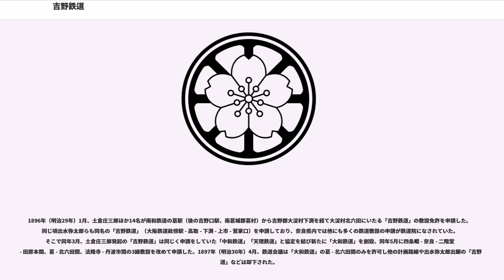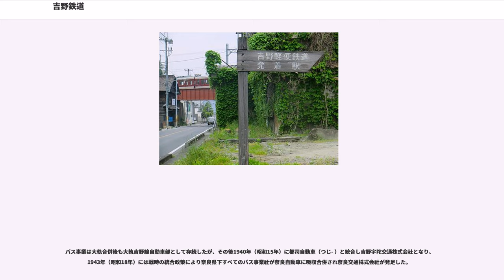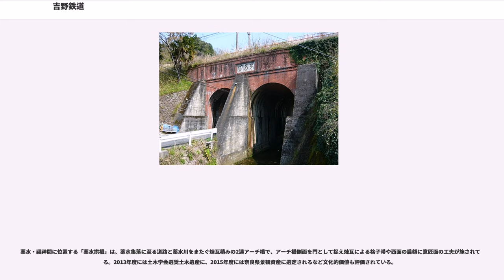吉野鉄道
吉野鉄道（よしのてつどう）は、近鉄吉野線の前身となった鉄道である。軽便鉄道法制定に伴い軽便鉄道の鉄道事業者として吉野軽便鉄道株式会社（よしのけいべんてつどう-）が設立され、1912年（大正元年）に国鉄吉野口駅から吉野駅（後の近鉄六田駅）間で開業、1913年（大正2年）に社名変更し吉野鉄道株式会社となった。それ以前にも1897年（明治30年）に設立の認可を受け同地に鉄道施設計画を進めたが止むなく解散に至った同名の「吉野鉄道株式会社」があった。

明治後期、日本各地で鉄道が敷設され奈良県でも南和鉄道（後のJR和歌山線）や大阪鉄道（後のJR桜井線）が開業した。吉野地方北部の人々は、山を越えて最寄りの駅まで歩き、それらの鉄道を利用して各地に出かけられるようになったが、その駅まではあまりにも遠かった。そのような背景もあって鉄道を吉野郡内まで敷く計画が立てられることになる。

1896年（明治29年）1月、土倉庄三郎ほか14名が南和鉄道の葛駅（後の吉野口駅、南葛城郡葛村）から吉野郡大淀村下渕を経て大淀村北六田にいたる「吉野鉄道」の敷設免許を申請した。同じ頃出水弥太郎らも同名の「吉野鉄道」（大阪鉄道畝傍駅 - 高取 - 下渕 - 上市 - 鷲家口）を申請しており、奈良県内では他にも多くの鉄道敷設の申請が鉄道院になされていた。そこで同年3月、土倉庄三郎発起の「吉野鉄道」は同じく申請をしていた「中和鉄道」「天理鉄道」と協定を結び新たに「大和鉄道」を創設、同年5月に四条畷 - 奈良 - 二階堂 - 田原本間、葛 - 北六田間、法隆寺 - 丹波市間の3線敷設を改めて申請した。1897年（明治30年）4月、鉄道会議は「大和鉄道」の葛 - 北六田間のみを許可し他の計画路線や出水弥太郎出願の「吉野鉄道」などは却下された。

この結果を受けて1897年（明治30年）6月、土倉庄三郎ほか19名によって「吉野鉄道株式会社」（本社は南葛城郡御所町。当初の資本金は50万円）が設立され、1899年（明治32年）4月に鉄道敷設の免許を受け取る。測量、用地買収、資材の注文など鉄道建設の準備は進められていたが、翌年に発生した義和団の乱や、それにともなう経済不況により、資本金の株式払い込みが進まず資金難に陥る。1901年（明治34年）には一部の株主が会社解散を訴えて、株主総会を開くよう要求。この時は、吉野郡長の本田登太が郡長名で大阪地方の株主らに解散要求に惑わされないよう、また鉄道建設の速成を要望するビラを送り鉄道完成を申し合わせるように求めた。結果、開かれた株主総会では、会社解散は否定されたが、その後も鉄道建設は遅々として進まず翌1902年（明治35年）11月の株主総会において会社解散が決議され免許は返戻されてしまう。

その後、大淀村では1908年（明治41年）に森栄蔵らが南葛城郡葛城村から下市街道（車坂峠越）・伊勢街道を利用し北六田にいたる馬車鉄道「吉野馬車軌道」を計画し出願した。1910年（明治43年）に軽便鉄道法が公布されると、馬車鉄道から軽便鉄道に変更し会社設立を許可される。これが吉野軽便鉄道の源流となる（発起人は森ら12名。資本金は20万円）。だが、前例の吉野鉄道のこともあって株式の払い込みは進まなかった。これを危惧した吉野郡長、谷原岸松が、材木業組合役員や沿線の首長を説得し、発起人も入れかえ阪本仙次（この時は、吉野材木銀行の頭取）を発起人総代に迎えた。また株式の払い込みも郡長以下、郡役所職員の努力もあって増配した資本金30万円の予定を超える。1911年（明治44年）、発起人一同は自信を深め、改めて会社を設立、同年末時点の資本金は52万円にも達した。12年前の土倉らによる吉野鉄道の計画買収用地を利用して鉄道建設が進められた。
吉野軽便鉄道は標高200m前後の地域を走る山岳路線で屈曲する路線やトンネルなど難所が多いものの工事は順調に進み、翌1912年（大正元年）10月15日に完成、国鉄吉野口駅を起点として薬水トンネルを抜け下渕の下市口駅に達し、そこから吉野川北岸を東進して北六田の吉野駅を終着点とする3駅11.6kmの路線が開通した。

吉野駅は軽便鉄道の駅としては奈良県内第一の規模をもっていた。広い構内、機関車庫、多くの側線、長いプラットホームなど終着駅にふさわしい駅で、2004年現在でも近鉄六田駅構内の車庫などにその名残を認めることができる。国鉄と同じ1,067mmのゲージ（狭軌）は木材を積んだ貨車がそのまま国鉄路線に乗り入れできる...